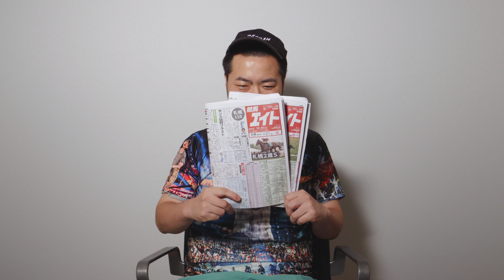秋競馬開幕を前に無職の意気込み！